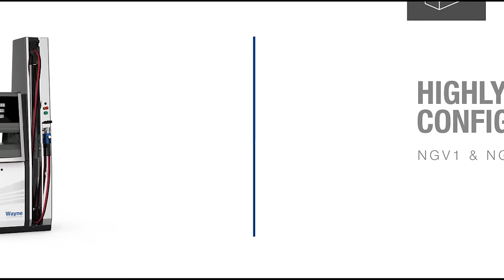Dover Fueling Solutions: CNG Fuel Dispensers